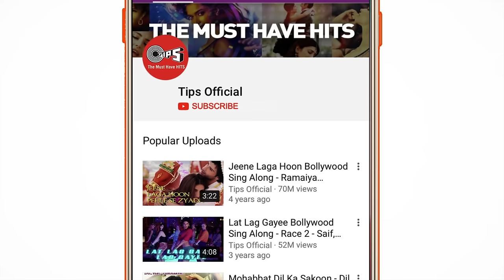Jaana Ve Full Song Video - Aksar 2 | Arijit Singh, Mithoon | Zareen Khan, Abhinav | Bollywood Song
Bringing now the full video of romantic number 'Jaana Ve' intensified in the soulful voice of Arijit Sigh, coupled with Mithoon's composition and Lyrics are penned by Sayeed Quadri, from the movie "Aksar 2".

Set 'Jaana Ve' song as your Mobile Callertune (India Only)
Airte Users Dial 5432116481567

Music Assistants: Anugrah Sharma,Godswill Mergulhao
Song Recorded at Livingwatermusic by Kaushal Gohil
Mixing Assts Andy Pillai & Lucky.

Movie Credits:
Cast: Zareen Khan, Gautam Rode, Abhinav Shukla, Mohit Madan, Sreesanth & Lillette Dubey

A Film by Ananth Narayan Mahadevan
Produced by Narendra Bajaj & Chirag Bajaj
Lyrics : Sayeed Quadri
D.O.P : Maneesh Bhatt
Screenplay & Dialogue : Sanjeev Puri
Action : Allan Amin
Choreographer : Shabina Khan
Sound Designer : Navin Shah
Production Designer : Muneesh Suppel
Editor : Jeetendra Shah
Media Director : Raindrop Alter Ego
Digital Marketing : Raindrop Media Pvt Ltd
Marketing : Pulp Fiction Entertainment
Visual Promotions : Nilesh Naik
Executive Producer : Chander Joshi
Co-Producer : Rajan Bahadur
Dress Designer : Shaahid Amir

Song Lyrics:
Mohabbat Ibaadat Shikaayat
Main Jisse Karun
Woh Tum Ho
Tumhi Ho Jaane Jaa

Guzaarish Ya Khwaahish
Farmaish Main Jisse Karun
Woh Tum Ho Tumhi Ho Saathiya

Chehra Tera Maange
Aankhein Meri O Jaana
Teri Justujoo Main Katta
Har Din Mera

Jaana Ve Jaana Ve
Mohabbat Karte Rehna Re
Ho Mausam Chahe Kaisa Bhi
Hamesha Mera Rehna Re

Khayalon Mein Maine Tujh Ko Buna Tha
Haqeeqat Mein Mujhko Tu Mil Gaya
Yehi Sochke Main Khud Hairaan Hoon
Rab Ko Ye Kaise Pata Chal Gaya
Likhi Thi Muqaddar Me Chahat Teri O Jaana
Ke Tu Jahan Me Mera Ho Hi Gaya